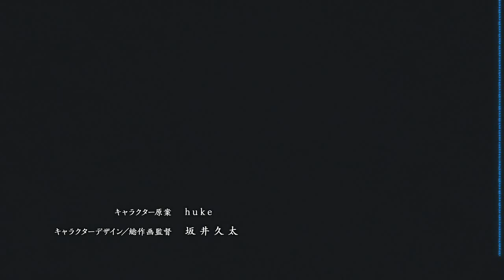Steins;Gate - Movie Opening - Anata no Eranda Kono Toki wo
La Opening del Film di Steins;Gate intitolato Fuka Ryouiki no Déjà vu (Il Dominio Sovraccaricato del Déjà vu).

Titolo: Anata no Eranda Kono Toki wo (あなたの選んだこの時を)
Traduzione: This Chosen Time of Yours
Cantante: Kanako Itou

Venite a trovarci sul Blog e su Facebook per tutto il materiale inerente Steins;Gate tradotto in Italiano!

© We do not own the material on this video, all Steins;Gate's rights are reserved to 5pb. & Nitroplus.